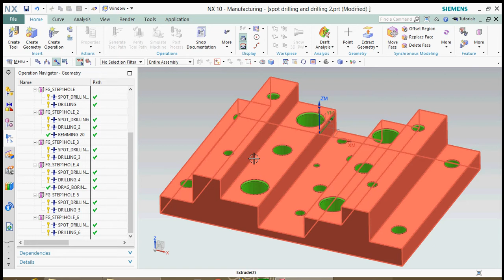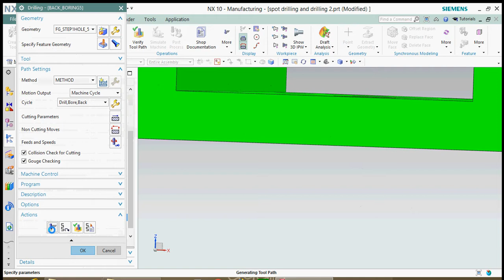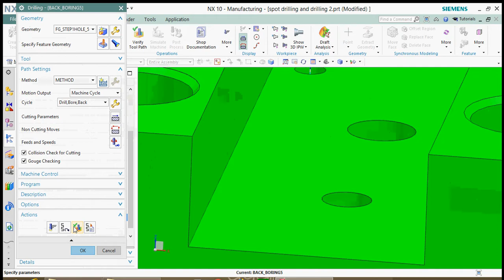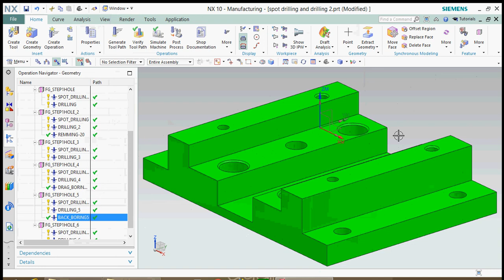nx cam back boring oparation